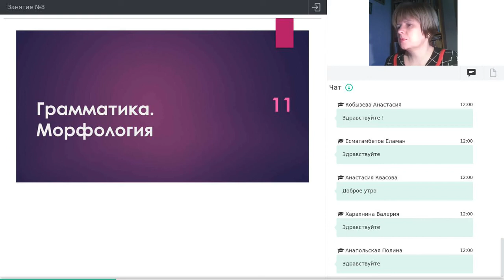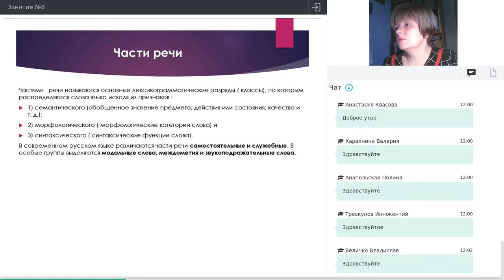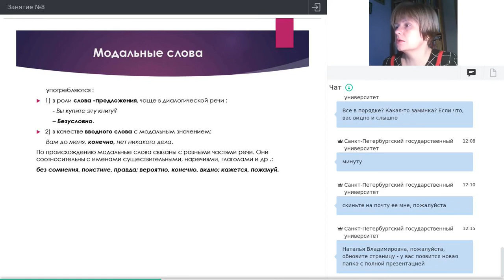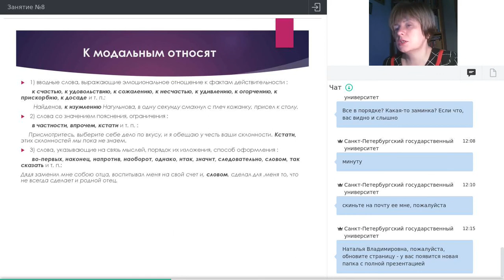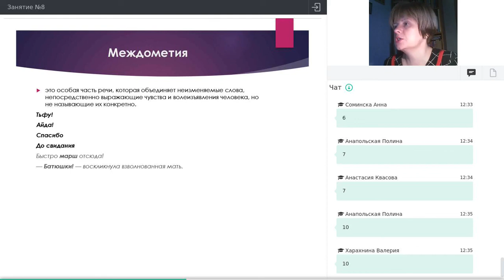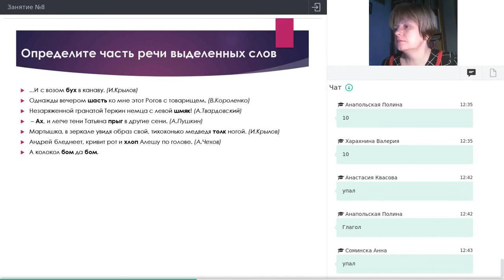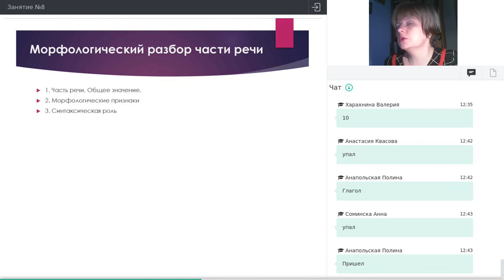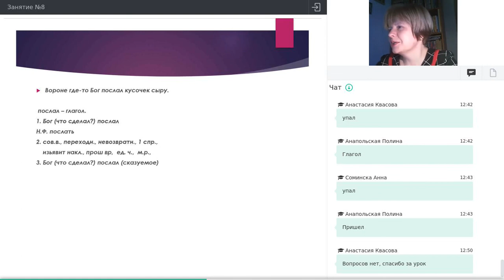Онлайн-школа СПбГУ 2021/2022. 11 класс. Русский язык. 27.11.2021